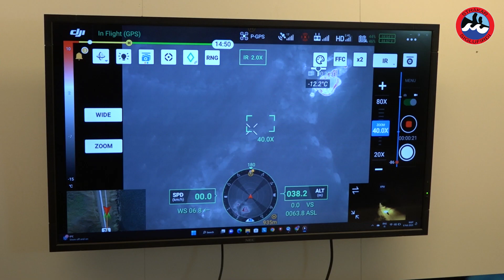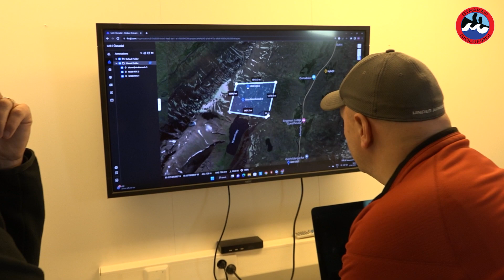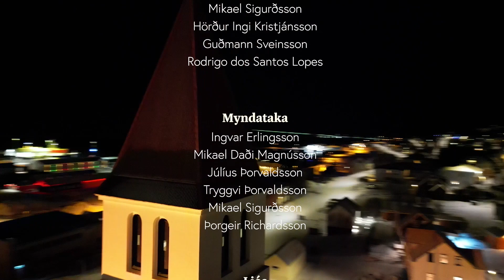Styrktartónleikar björgunarsveitarinnar Stráka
Styrktartónleikar björgunarsveitarinnar Stráka sem voru sýndir á stöð 2 vísi 11. febrúar 2023

Kynnar kvöldsins voru þeir Jóhann K. Jóhannsson og Þorsteinn Sveinsson

Tónlistarfólk
Ástarpungarnir
Ásta Rós Reynisdóttir
Daníel Pétur Daníelsson
Edda Björk Jónsdóttir
Rafn Erlendsson
Hólmfríður Ósk Norðfjörð
Tinna Hjaltadóttir
Guito Thomas
Magni Ásgeirsson

Hljómsveit
Guðmann Sveinsson
Mikael Sigurðsson
Hörður Ingi Kristjánsson
Rodrigo dos Santos Lopes

Aðrir sem komu fram
Ingvar Erlingsson
Kolbeinn Óttarsson Proppé
Bryndís Guðjónsdóttir
Pálmi Georg Baldursson
Magnús Magnússon

Myndataka
Ingvar Erlingsson
Mikael Daði Magnússon
Júlíus Þorvaldsson
Tryggvi Þorvaldsson
Mikael Sigurðsson

Ljós
Einar Örn Arason
Exton

Hljóðblöndun
Tryggvi Þorvaldsson

Framleiðsla
Straumendur - Live ehf

Klipping
Jóhann K. Jóhannsson
Mikael Sigurðsson
Júlíus Þorvaldsson

Sérstakar þakkir
Straumendur - Live ehf
Siglufjarðarkirkja
N4
Fréttastofa stöðvar 2
Vísir
Meðlimir Björgunarsveitarinnar Stráka
Adam Smári Hermannsson
Einar Viggó Viggósson
Hákon Logi Árnason
Börkur Guðmundsson
DMX ehf
Ari Jón Kjartansson